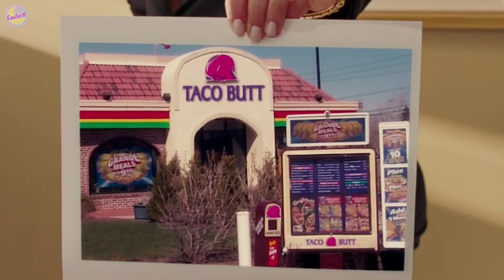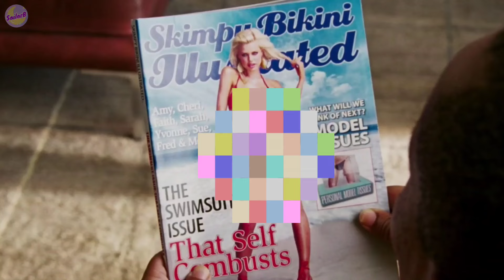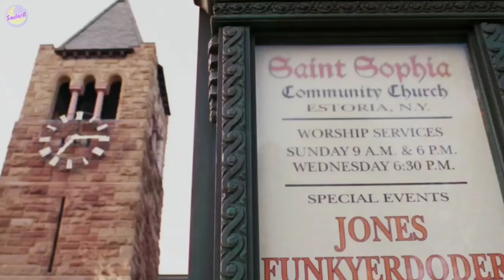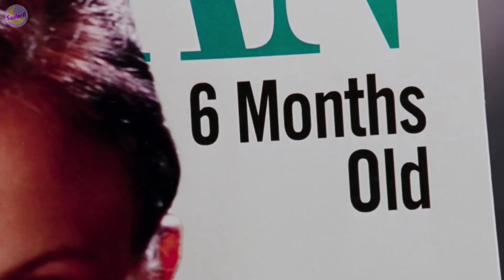สปอยหนัง : เมื่อสาวอ้วนขี้เหร่ แปลงโฉม! เพื่อตามหารักแท้ - by SAILORB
Line : @380jpoqr